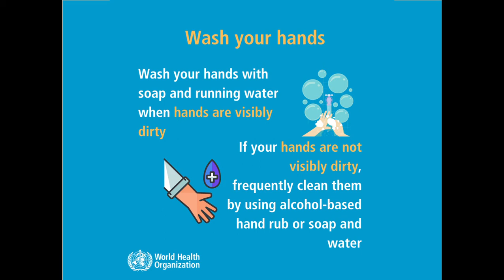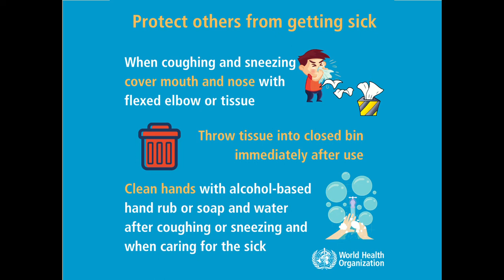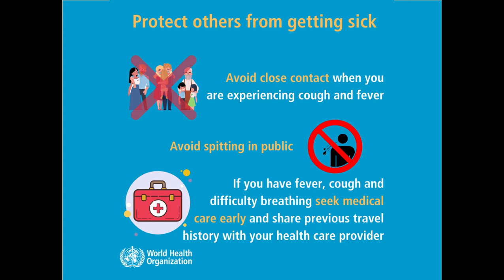Corona Virus -- કોરોના વાયરસ વિશે WHO દ્વારા પ્રસિદ્ધ કરાયેલી માહિતી